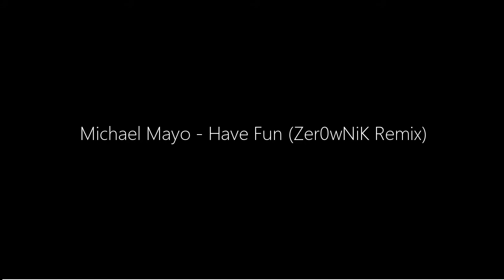Michael Mayo - Have Fun (Zer0wNiK Remix)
Remix of Michael Mayo's Have fun.